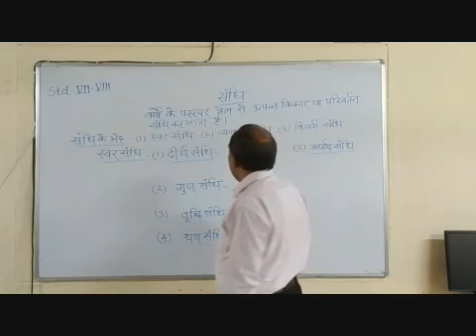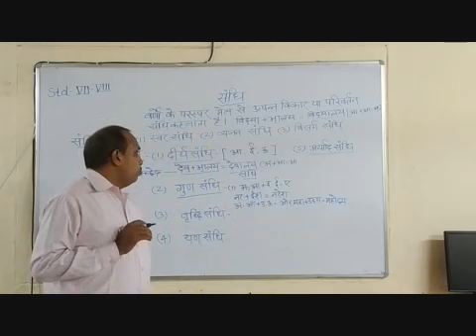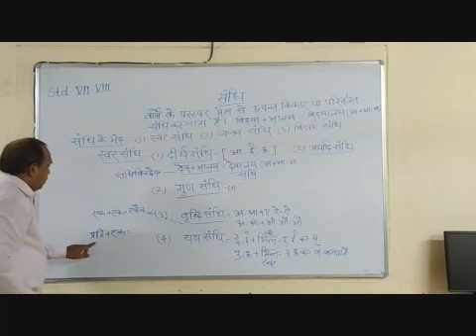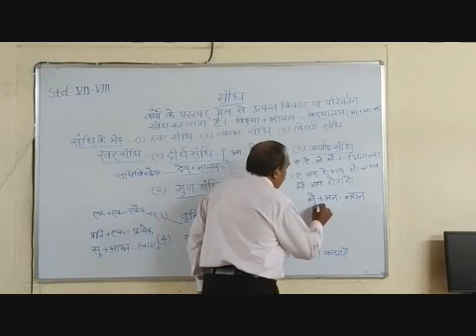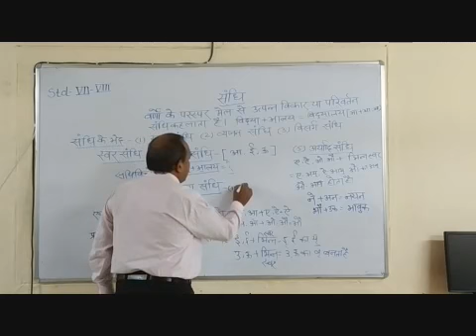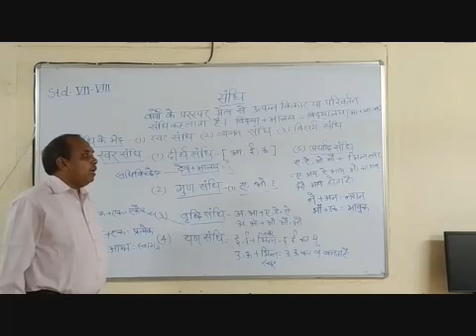VIII Hindi Sandhi Part 1